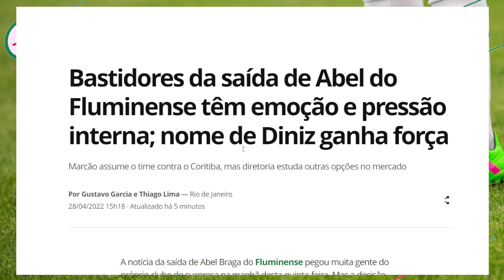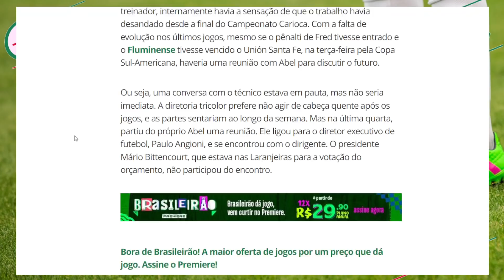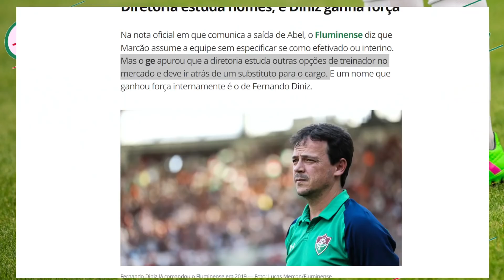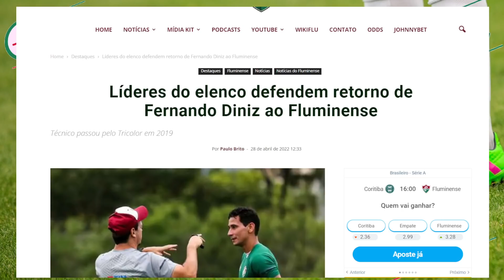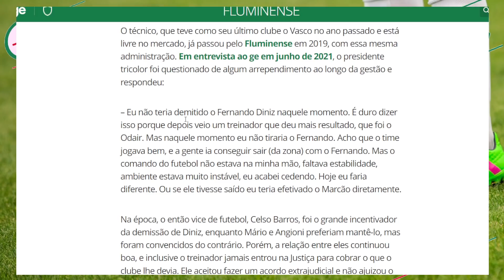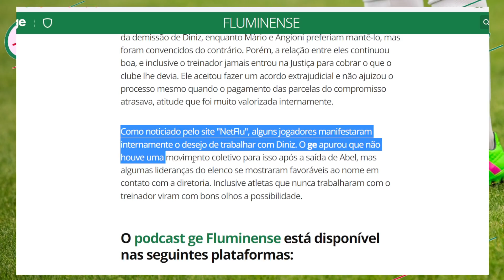🚨NOME DE FERNANDO DINIZ GANHA FORÇA NO FLUMINENSE ENTENDA